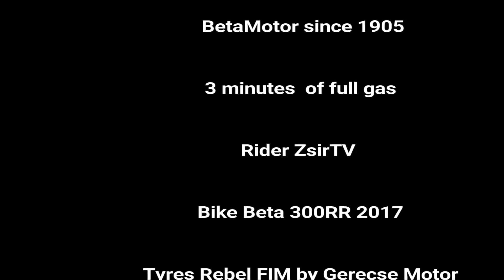ZsirTV 3 perc fullgáz nem félgáz